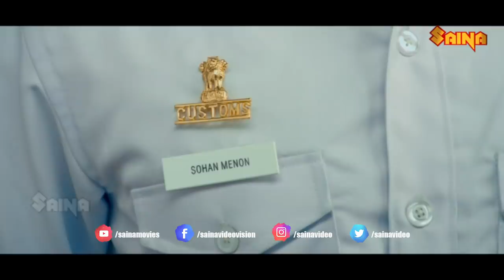Abhiyum Njanum Malayalam Movie Climax | Archana Kavi | Rohit | Salim Kumar | Rajath Menon